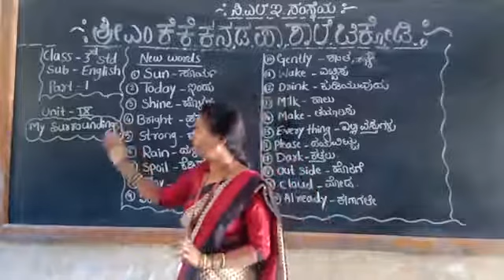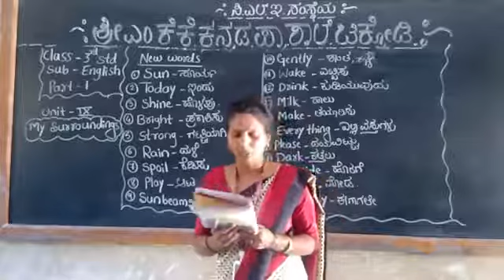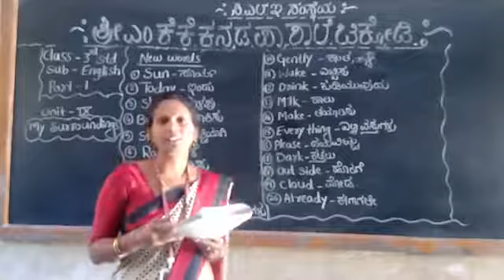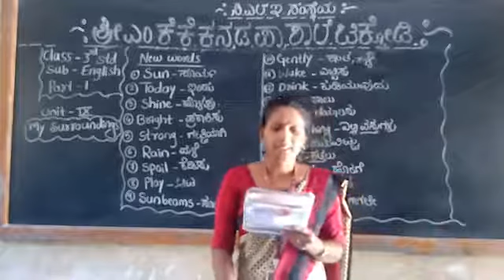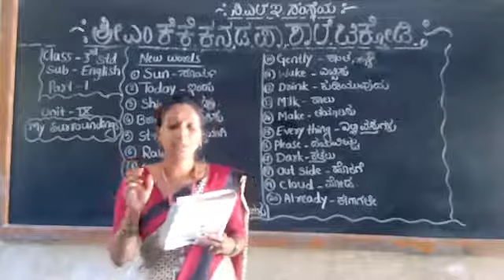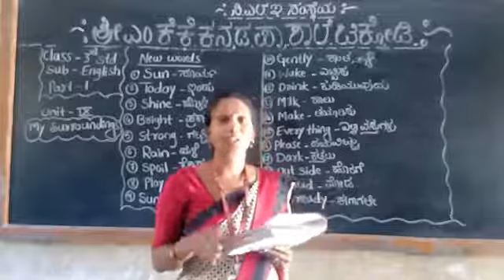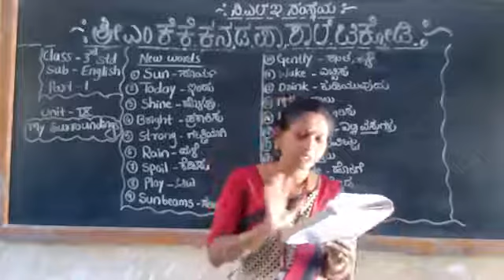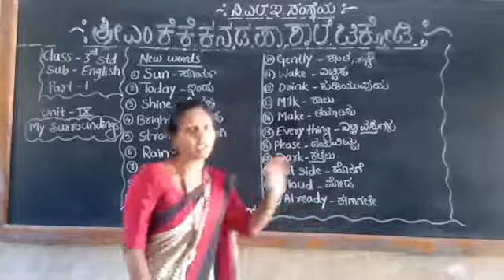mkk 3rd My Surroundings